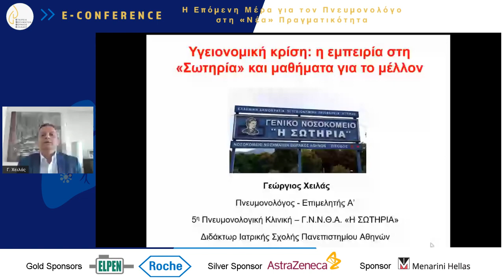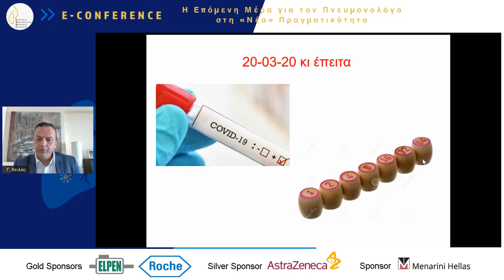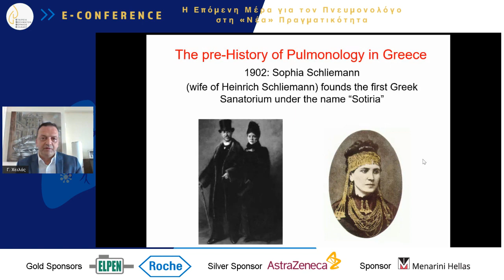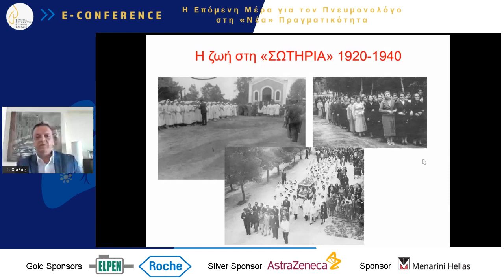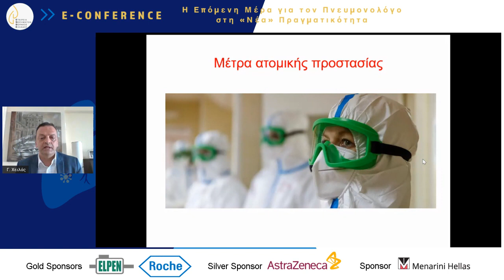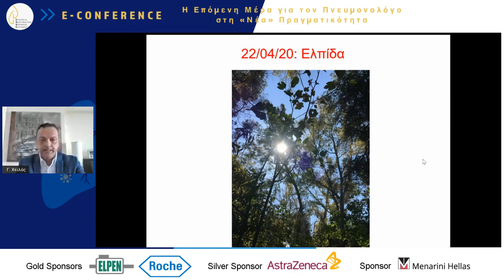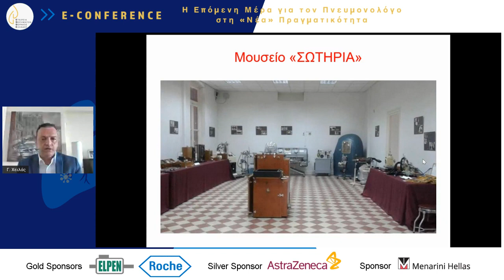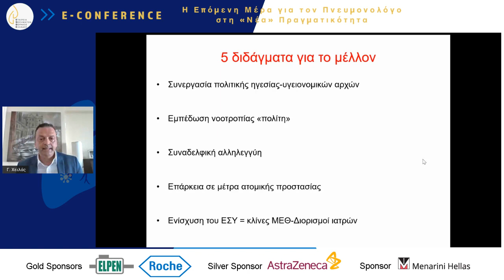3 Γ Χειλάς Υγειονομική κρίση Η εμπειρία στο ΓΝΝΘΑ «Η Σωτηρία» και μαθήματα για το μέλλον